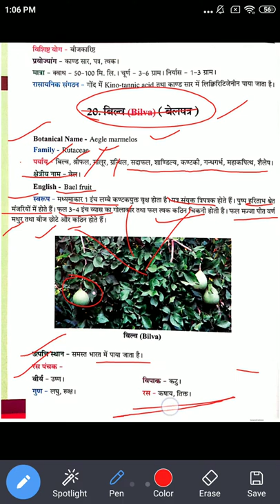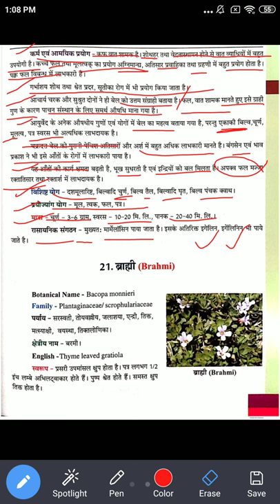बिल्व Bilva | Aegle marmelos | BAMS 2nd Year Dravya Guna Lecture | Indian Ayurvedic Doctor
Ayurveda News
BAMS News
Ayurveda Medicine
Ayurveda Treatments
Motivation Speech Video
Ayurveda motivation
Ayurveda Knowledge video ,
Ayurveda Anatomy
Ayurveda Physiology
Ayurveda Nuskhe
Gharelu Ilaaj

 bams 2nd year books,
 bams 2nd year Question Paper,
 bams 2nd year class,
bams 2nd year subjects,
bams 2nd year Question Paper pdf,
 MKS Mahisaini
bams 2nd year Notes pdf